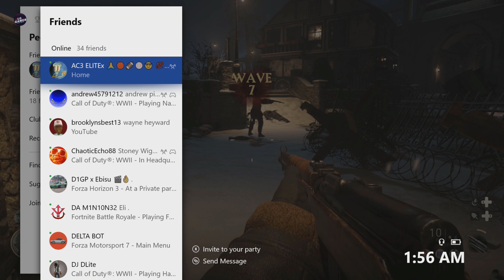COD WW2 Zombies GAMEPLAY #1 - With Xpreflex gaming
I had so much fun playing COD WW2 Zombies #1 will be more to come

 ▶Add me on xboxlive lennox62
 ▶Add me on PSN lennox57